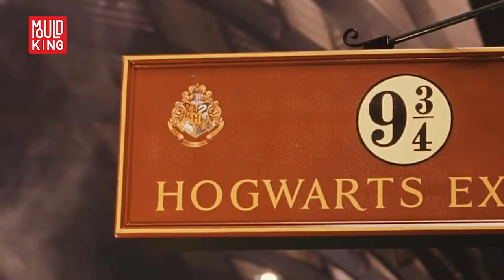Mould King 12010 12011